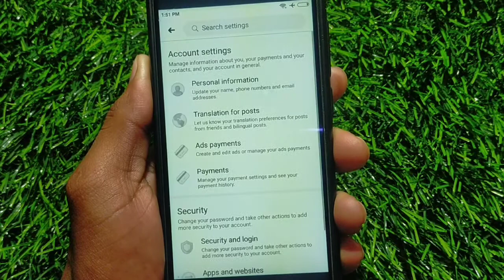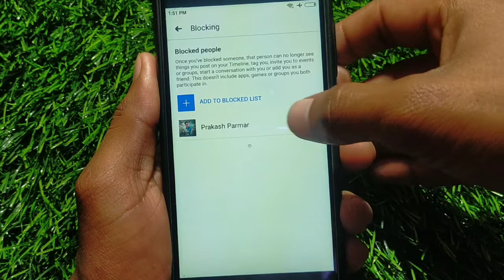Facebook Par Friends Ko Unblock Kaise Kare !! Facebook Friend Ko Unblock Kaise Kare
facebook me kisi bhi friend ko unblock kaise kare
facebook pe friend ko unblock kaise kare
how to unblock on facebook
facebook friends unblock kaise kare